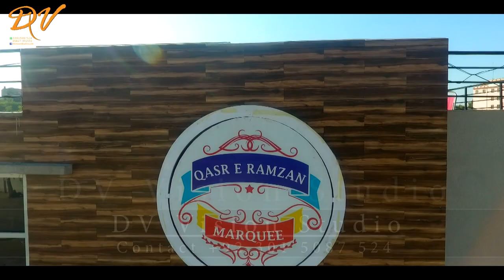khurram Weddign teasr |Mirpur Azad Kashmir Wedding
Equipment we used:
Canon DSLR 6D, 80D, 70D,  5D Mark iii, Zhiyun Crane 2
Lenses: Canon 70-200mm (2.8), Sigma 24-70mm (2.8), Canon 50mm (1.8), Sigma 17-50mm (2.8).
D.O.P: Fayaz Ahmed
Cinematography By: Ayaz Ahmed & M.Aqeel & M.Sulman
Drone Opearting by : Fida Ahmed &  Faraz Ahmed
Editor: Fida Ahmed &  Faraz Ahmed